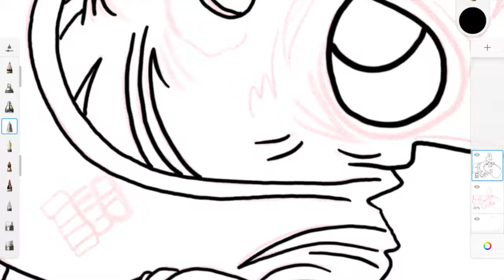Admiral Ackbar in 60 Seconds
IT'S A TRAP - The legend that is Admiral Ackbar from Return of the Jedi